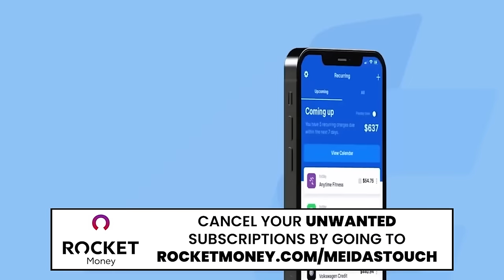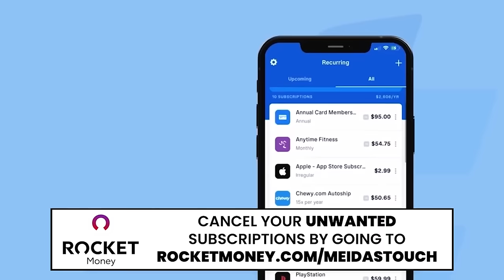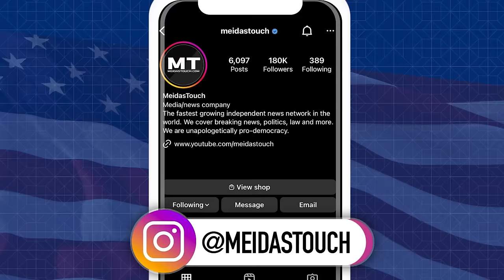Trump GETS STUNNED By Jill Biden TEARING HIM A NEW ONE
MeidasTouch host Ben Meiselas reports on Dr. Jill Biden tearing into Donald Trump at a recent speech in Pennsylvania with her husband President Joe Biden at her side.